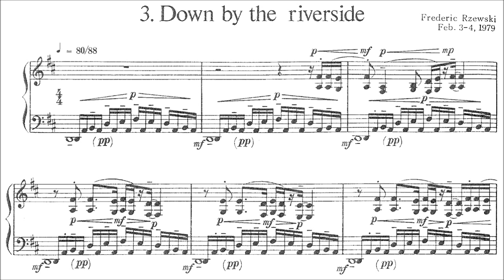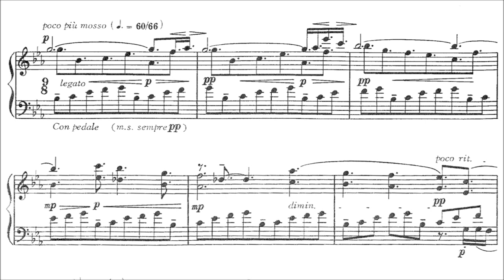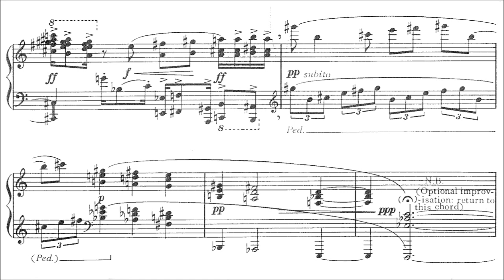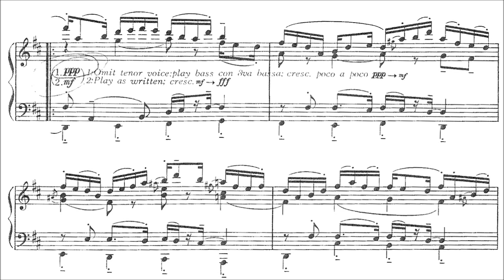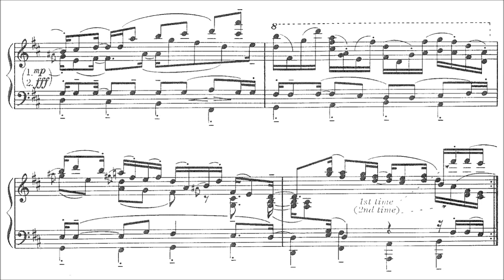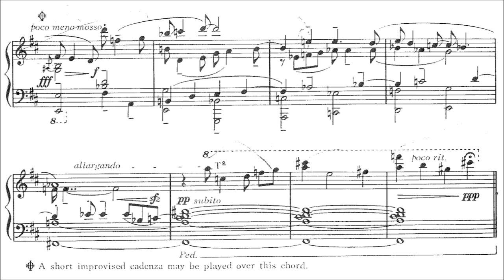Rzewski - Down by the Riverside - No.3 from Four North American Ballads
No.3 from Four North American Ballads - by Frederic Rzewski

Eamonn Ramsay - piano